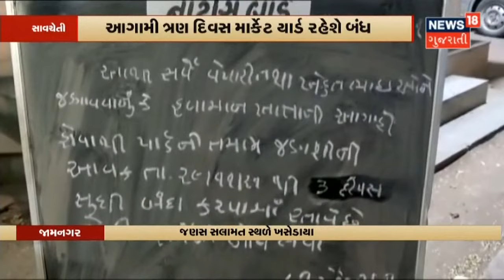CM Bhupendra Patel | CM આજે લેશે GIFT City ની મુલાકાત | News18 Gujarati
CM Bhupendra Patel આજે લેશે GIFT City ની મુલાકાત.સાથે જ GIFT City ની સમીક્ષા બેઠક પણ કરશે CM. PM પણ Vibrant Summit દરમિયાન લેશે GIFT City ની મુલાકાત.International બુલિયનની પણ થશે શરૂઆત.